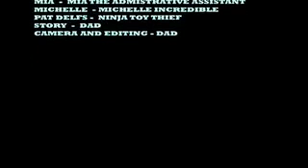KIDS MOVIES The Adventures of Mr. Incredible-Fishers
Martin, Mia, and Michelle made another movie guest starring Pat Delfs. Watch Mr. Incredible battle an addiction while the Ninja Toy Thief goes on a rampage!